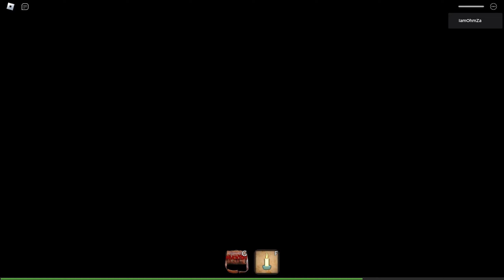ROBLOX : Yokai Madness - Chapter 1 | ตามหาน้องสาวที่หายไป [Ep.334]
คลิป ROBLOX 【Thai】 Ep. ที่ 334 ในช่องของ OhmZa
โดยผมจะมาเล่นแมพ  Yokai Madness
ในด่าน Chapter 1 นะครับ

0:00 - ต้นคลิป
0:16 - เริ่มเล่นช่วงแรก
1:17 - เริ่มเล่นช่วงสอง
4:17 - เริ่มเล่นช่วงสาม
5:43 - เริ่มเล่นช่วงสี่
7:43 - ท้ายคลิป